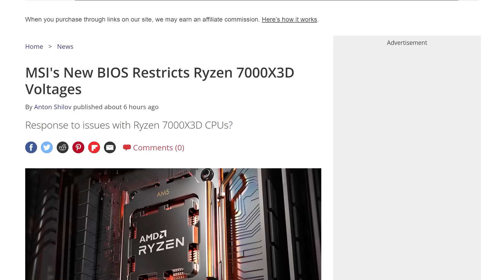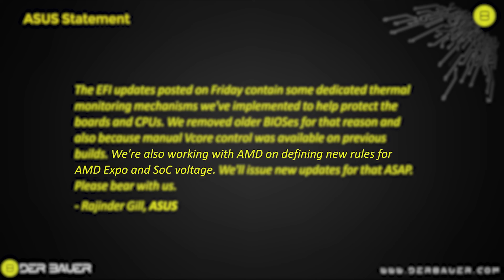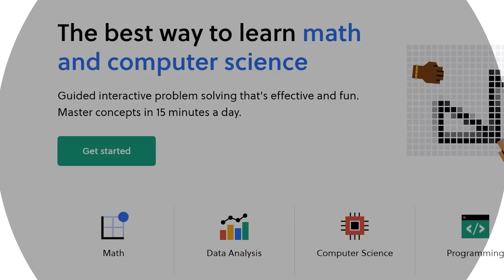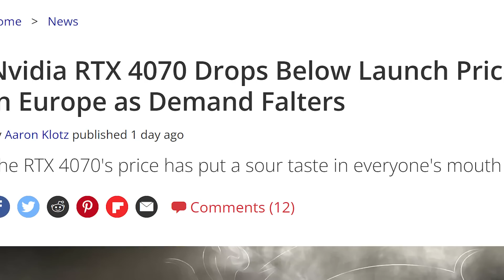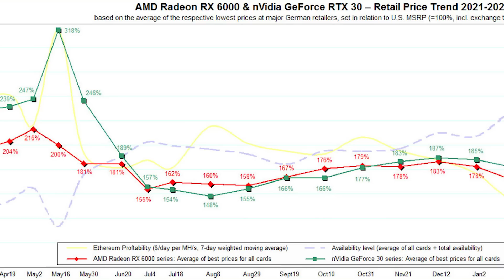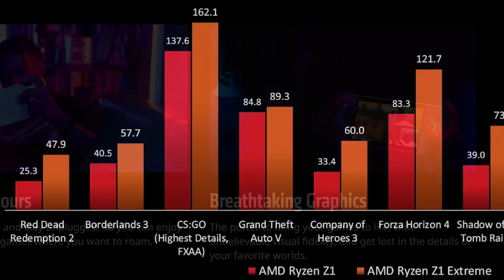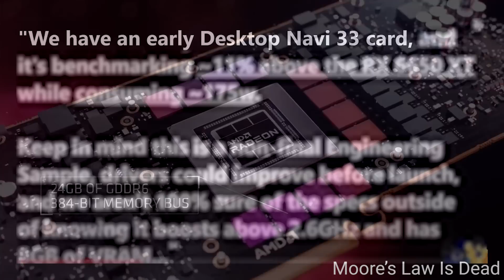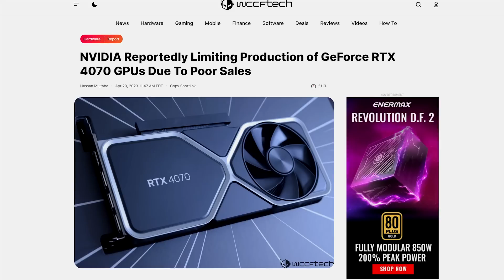Ryzen Z1 Extreme And Ryzen Z1 Are OFFICIAL!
AMD's upcoming GPU gets performance and pricing leaked, AMD officially launched the Z1 and Z1 Exteme APUs, Nvidia's panicking right now and an update on the Ryzen 7000X3D chips burning!

TIMESTAMPS
0:00 Intro
0:16 Update On Burning Ryzen 7000X3D
3:11 Nvidia's Panicking
4:13 AMD Launched The Z1 And Z1 Extreme
5:50 AMD's Next GPU Pricing And Performance Leak